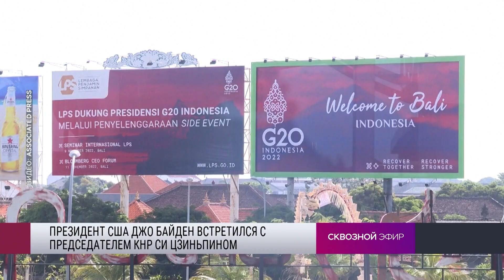Джо Байден встретился с Си Цзиньпином на саммите G20. О чем они договорились?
Джо Байден и Си Цзиньпин провели переговоры на Бали, где проходит саммит «Большой двадцатки». Это их первая личная встреча с момента избрания американского президента. Главы США и Китая обсудили ситуацию вокруг Тайвани и ядерные амбиции Северной Кореи. О чем еще разговаривали лидеры, в Сквозном эфире Диана Лесничая обсудила с синологом Никитой Кузьминым.